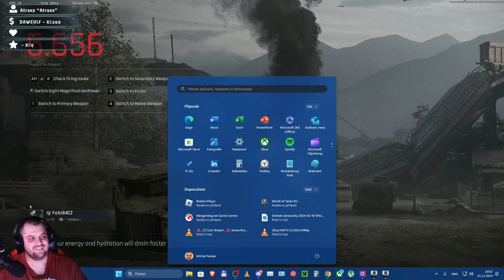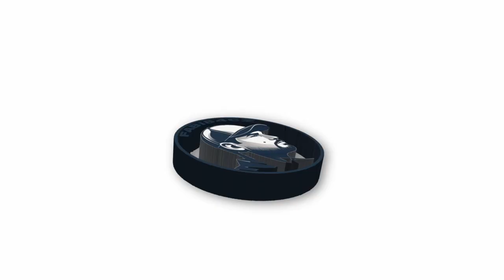🔴| Záznam Streamu 1.11.2024 |🔴 Arena Breakout Infinite